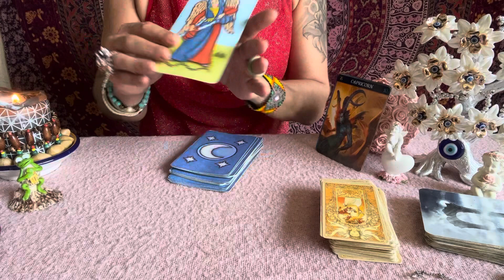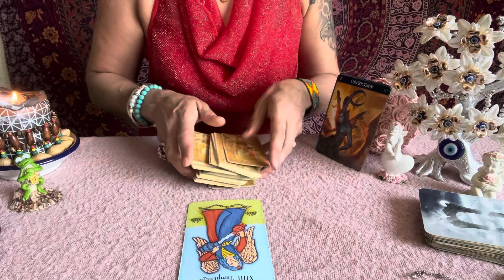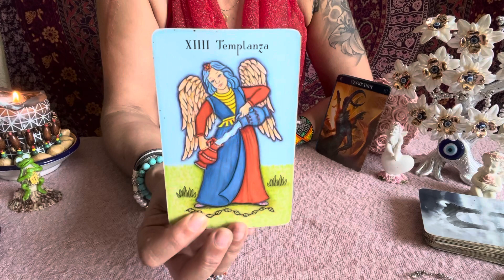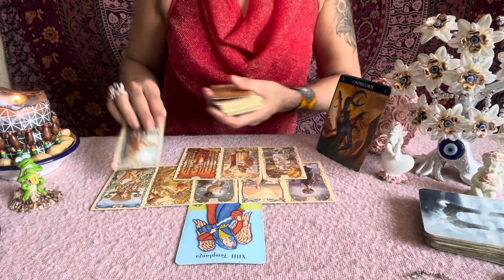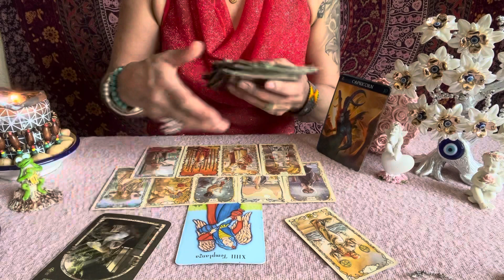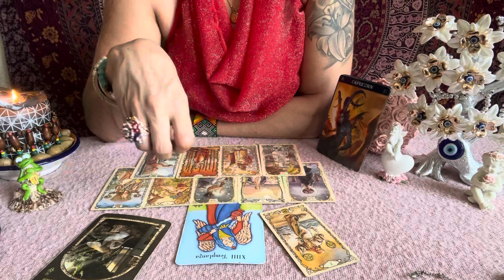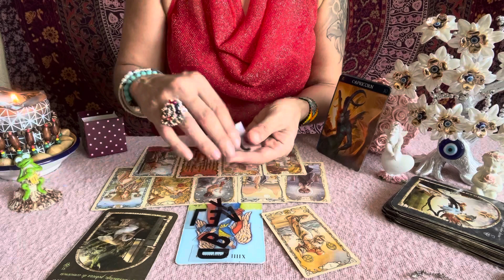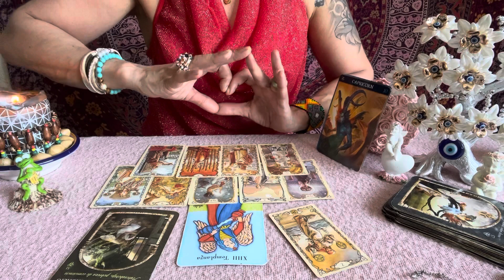🌟CAPRICORNIO JUNIO 2022💕SE MUESTRA LA REALIDAD😎🌸Horoscopo Capricornio🌟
Basica: 4 Preguntas+Oraculo   500 Pesos MXN
Medium: 1Hora+Preguntas   1.000 Pesos MXN
Premium: 2Horas+Preguntas  1.500 Pesos MXN
Exclusiva Terapeutica: 3 Horas 2.000 Pesos MXN

Donativos / Spenden
Aleyna